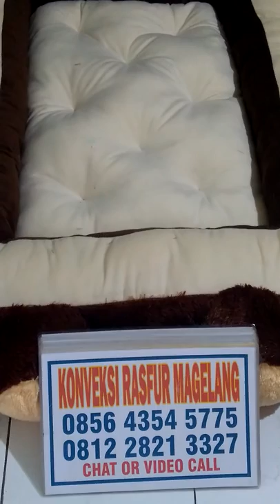Viral!!! Di Konveksi ini Memproduksi Kasur Bayi Beruang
Kasur Bayi Beruang.

Kami Konveksi Rasfur Magelang Memproduksi :

1. Karpet Karakter
2. Sofabed Karakter
3. Sajadah Bulu (anak dan dewasa)
4. Selimut Bulu / Foto
5. Matras Karakter
6. Kasur Gender
7. Kasur Bayi Karakter

Info n order Silahkan chat admin kami di no 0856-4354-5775 via chat atau Video Call terlebih dahulu untuk menghindari penipuan mengatasnamakan Karpet Karakter Magelang.